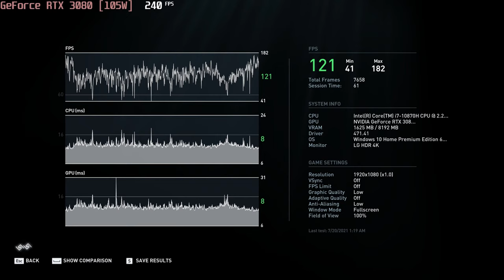🎮 NVIDIA GeForce RTX 3080 [Laptop, 105W] - AC: Odyssey gameplay benchmarks (1080p)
💻 Test Configuration:
• 2x8 GB RAM
• External Monitor

✅ LaptopMedia.com